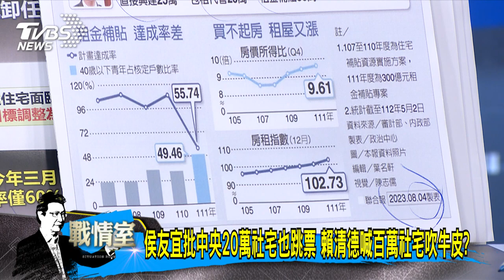【今日精華搶先看】賴清德自述勞工家庭出身、提居住政策話當年 能苦民所苦?